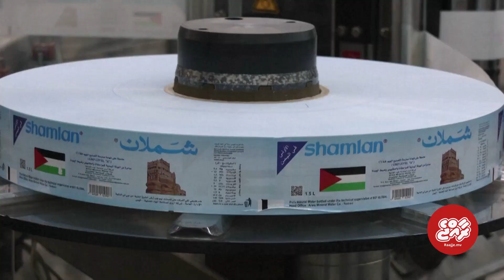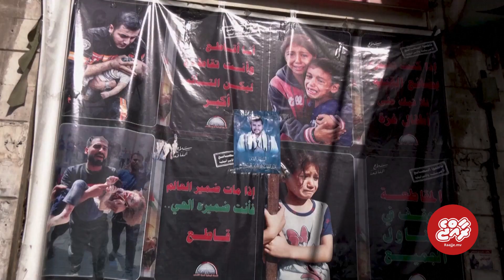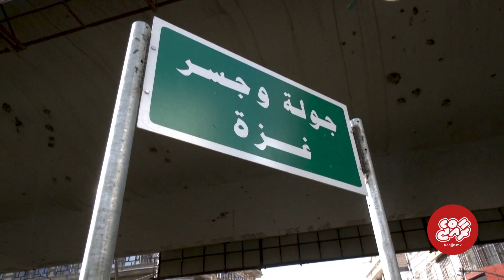Yemeni businesses display Palestinian symbols in solidarity with Gaza